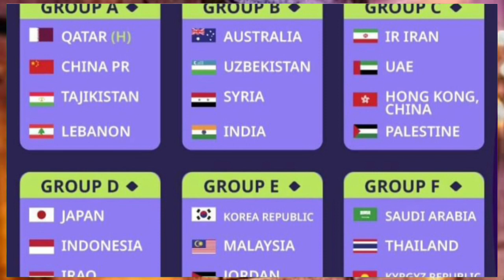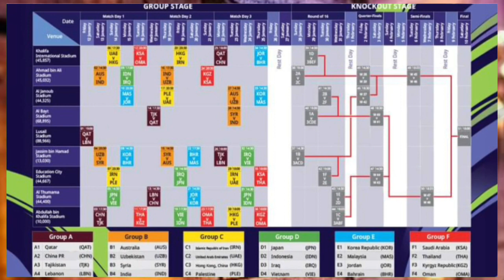💯कतर मै प्रवासियों के लिये बड़ी खुशखबरी ¦¦ Qatar Good News For Workers ¦¦ Qatar News